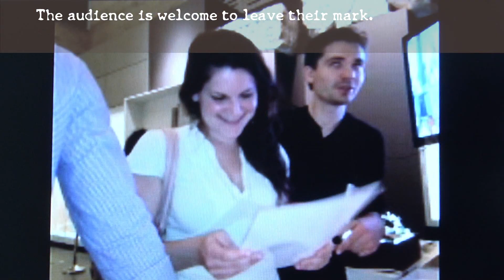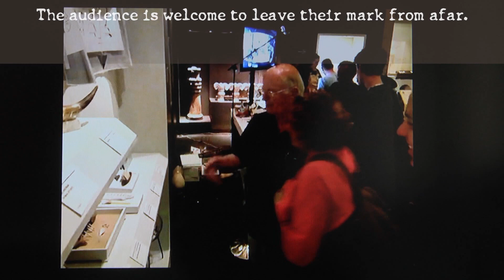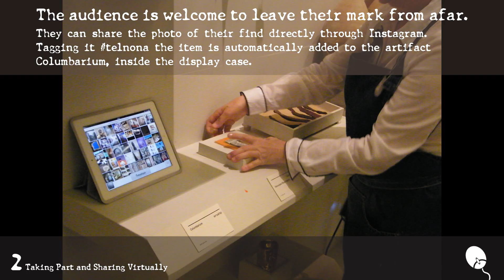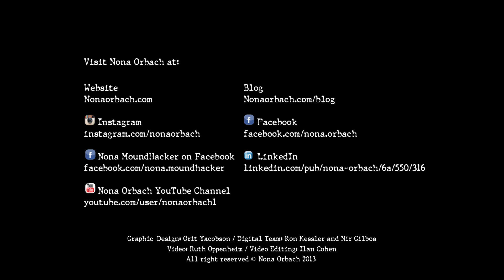'Tel Nona, Audience Version', Jerusalem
Audience-Artist Shared Performance by Nona Orbach Israel Museum Jerusalem Contact point July 25, 2013
I wish to create such a project in other cultures.
I assume Europeans would bring different objects for me to make archaeology from then Japanese.
Would you like to have a project of this kind at your museum?

Graphic Design and Script: Orit Yacobson
Digital Team: Ron Kessler and Nir Gilboa
Video: Ruth Oppenheim
Video Editing: Ilan Cohen